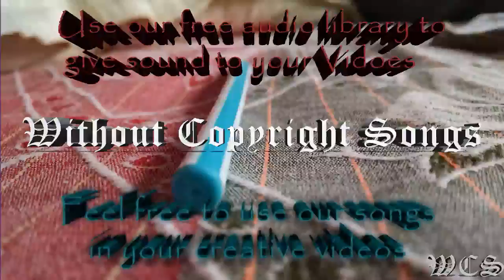Main Reaktor Recession WCS Release